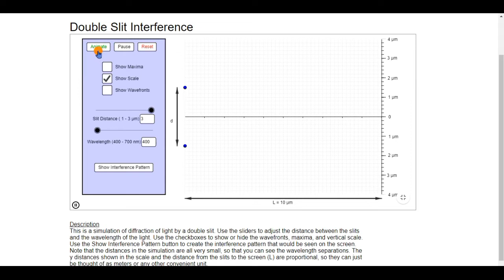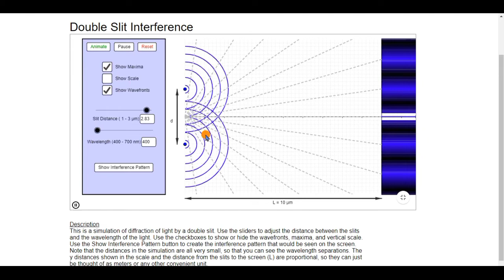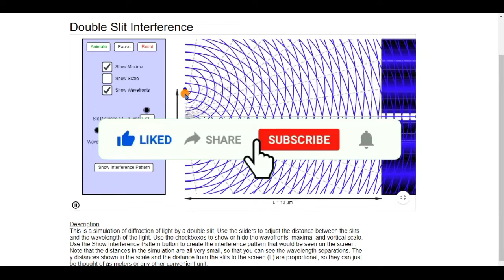Young's Double Slit Experiment |Full Animation |Class 12th | NCERT Physics | SELECTIVE LEARNING ADDA